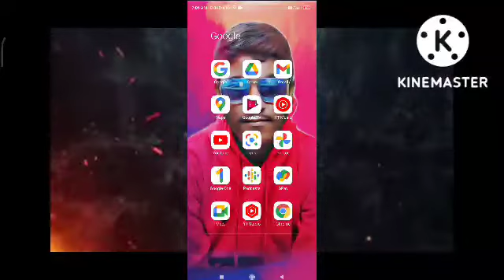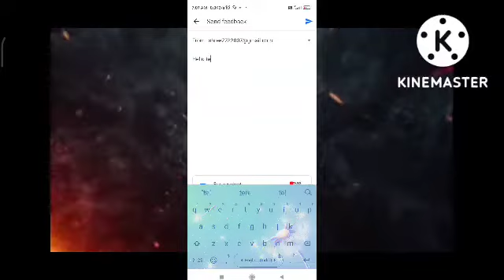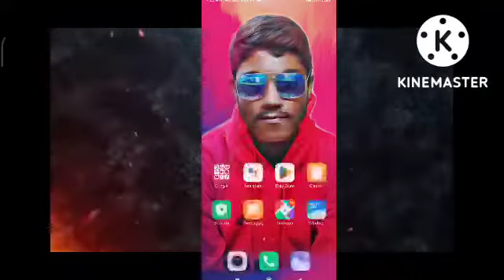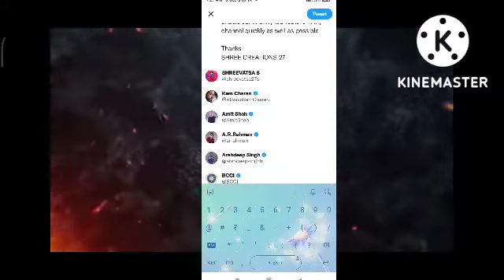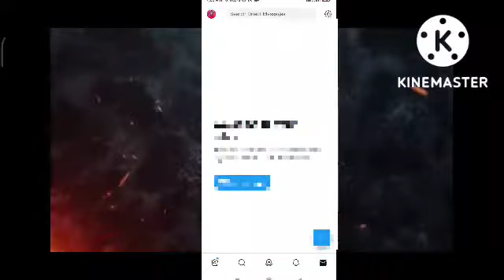how to get a community tab in YouTube || in kannada || shree creations 27 || try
27shree creation

Hello team YouTube my channel community tab is not enabled. Please enable community tab feature in my channel quickly as well as possible.

Thanks
              ( your channel name)
channel link:

Hello team YouTube my channel is completed 1k subscribers community tab is not enabled. Please enable community tab feature in my channel quickly as well as possible.

Thanks
              ( your channel name)
channel link: